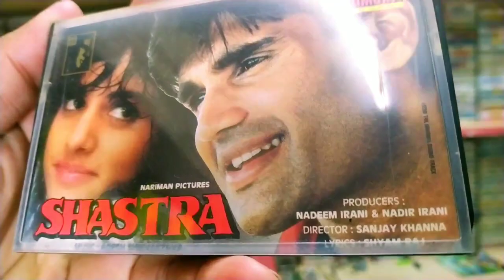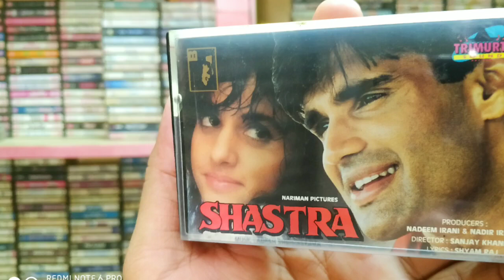Shastra । 90 के दशक का सुपरहिट Musical Trailer in BigB Audio Cassette । ऑडियो कैसेट की पुरानी यादें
shastra musical trailer,
shastra audio cassette,
bigb abcl audio cassette,
audio cassette ki purani yaadein,
90s superhit musical trailer,
bigb audio cassette,
shastra superhit musical trailer,